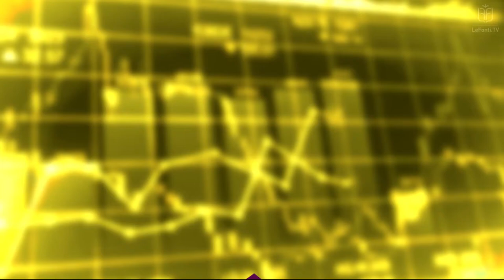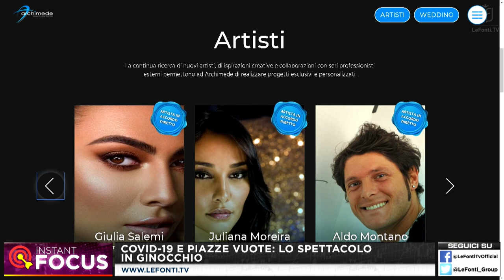COVID 19 E PIAZZE VUOTE, LO SPETTACOLO IN GINOCCHIO